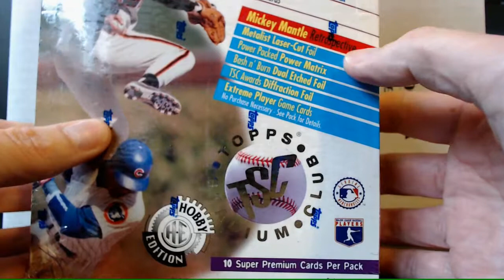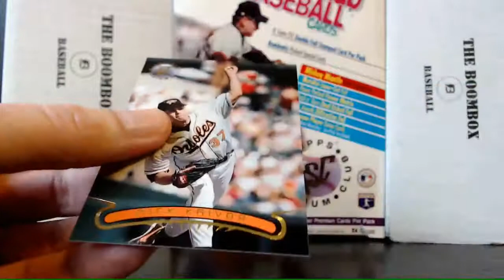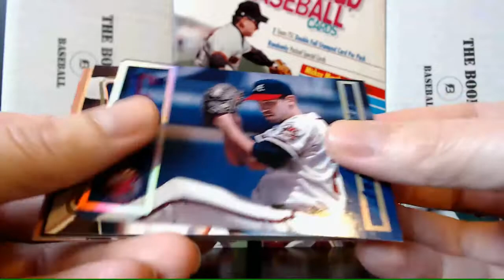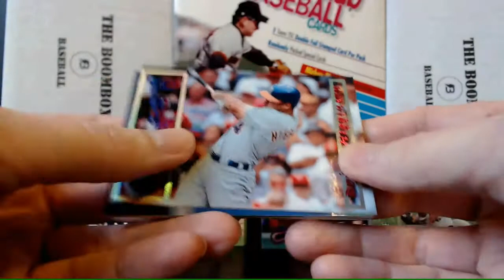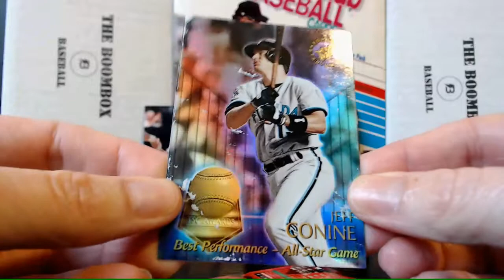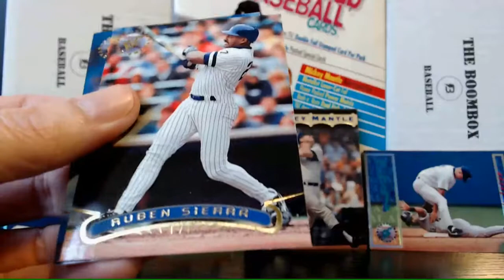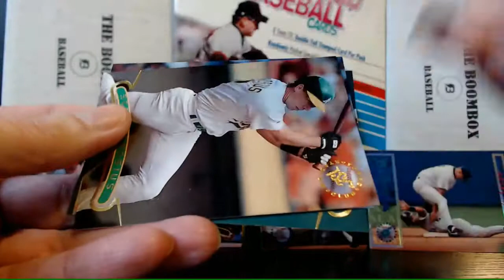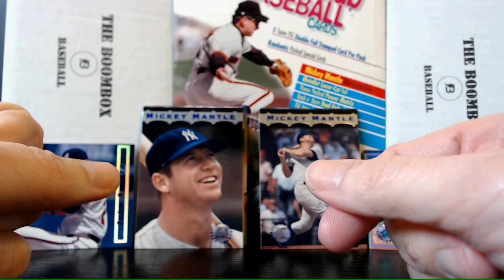Box Break #25: 1996 Stadium Club Series 2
Monday ~Box Breaks
Tuesday / Thursday ~Name The Player Challenge
Friday ~ Showdown!

Wildcard!
~The Untrue Story Behind the Cardboard
~Baseball Card Top 5
~Cardboard Dating Profiles
~Tales from the Backside
~Hindsight 20/20